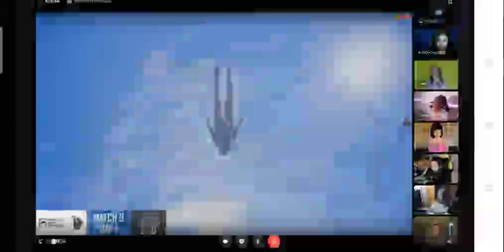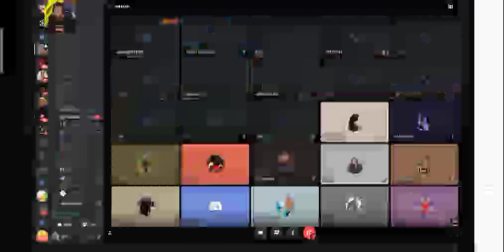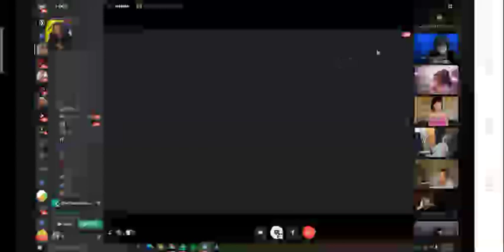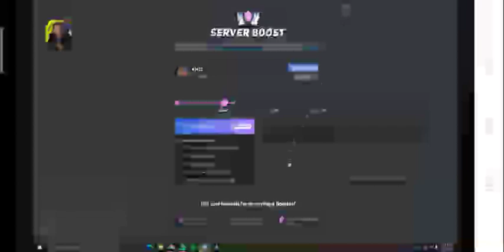Ada yang bening bening cuk di livestream sky 🤣 | PUBG MOBILE